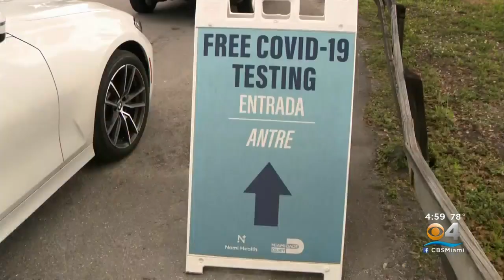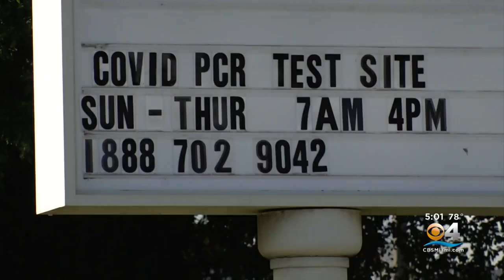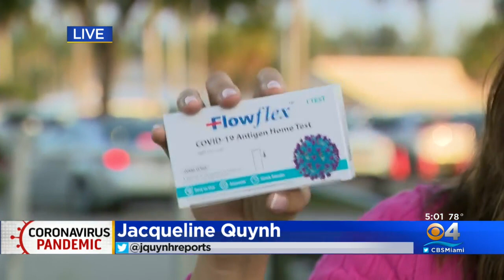COVID Testing Lines Backing Up As People Prepare For Holiday Travel